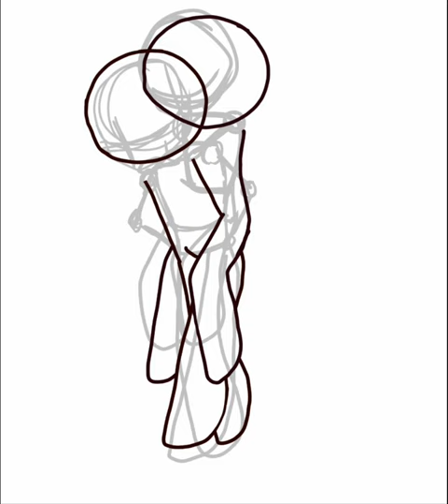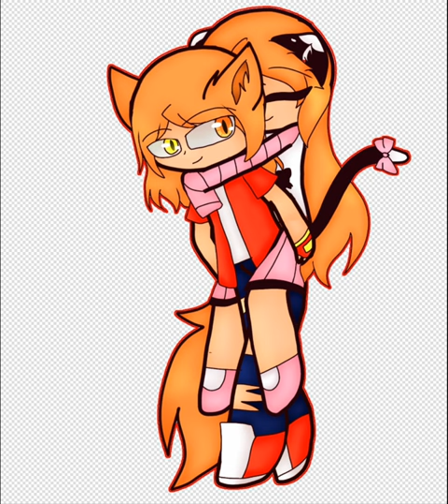Kenny and Kat (Speedpaint)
Decided to bring some of my old ocs back :3

Kat
Age:17
Element:Fire
Species: Cat
Lover:Steven

Kenny
Age:18
Element:Light/Fire
Species: Wolf
Lover: Cora